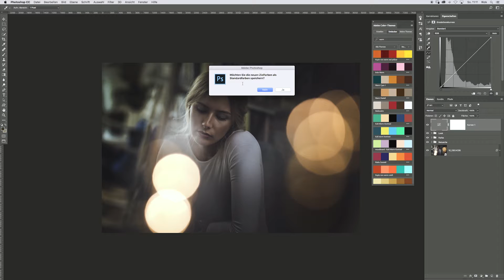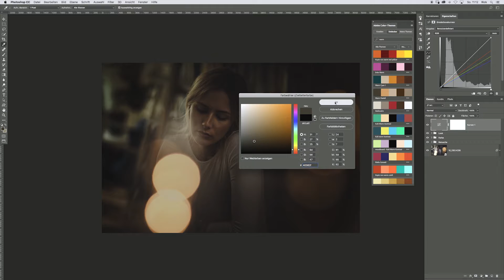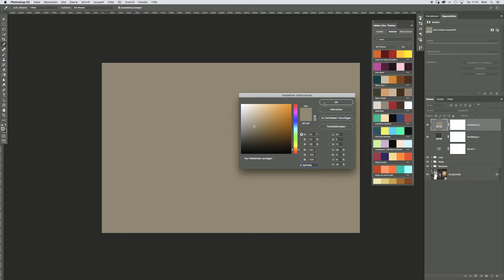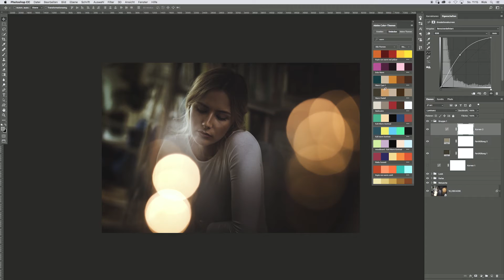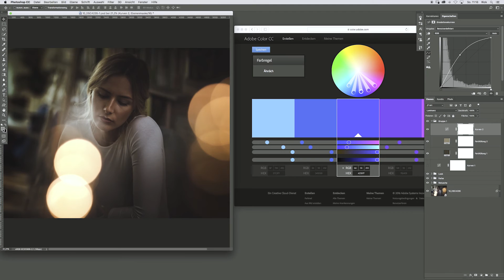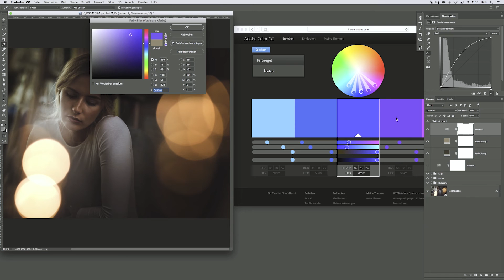Perfekte Farben für deinen Look!